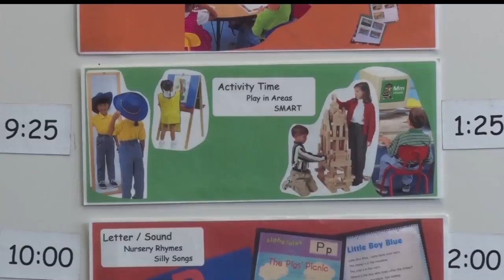Students To Attend Play And Learn Preschool For Free Thanks To State Funds